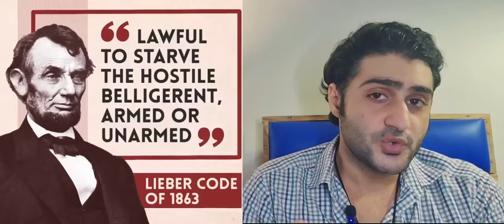How war weaponized Food & Weakens nation | world will be malnutrition deficiency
FOOD AS A WEAPON OF WAR. Providing or withholding food during times of conflict can be just as potent a weapon as the guns, bombs, and explosives of opposing armies. Control of food supplies during war is important because wars disrupt the seasonal pattern of growing crops, displace farming populations, and prevent the transport of food within the area of conflict. The economic costs of war may so impoverish citizens and local governments that they are unable to purchase or distribute needed food, even if it is available. A major focus of the Marshall Plan for Europe after the Second World War was to prevent the kind of starvation and social upheaval that had followed World War I. More recent relief efforts have focused on distributing food to refugees of many regional conflicts, where imposed famine was part of the combatants' military strategy in countries like Liberia, Mozambique, Somalia, and Sudan.